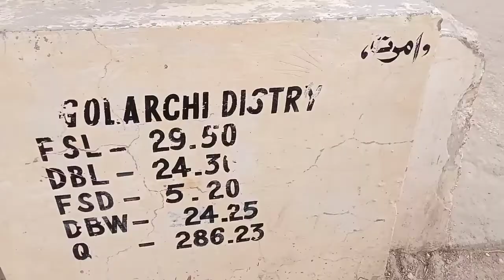Golarchi Shehr Ki Khubsoorat Nehrein | DESI LIFE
Assalamualaikum Friends.